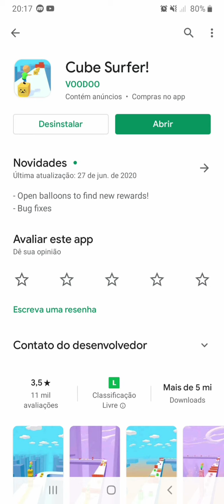Jogos diferentes: Cube surfer #87